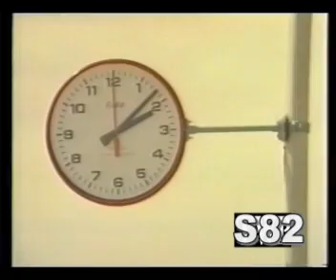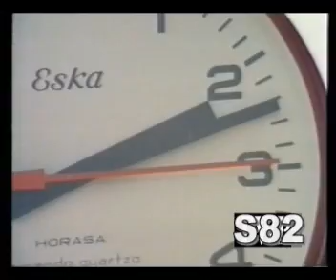Emerson Fittipaldi testa o FORD MAVERICK em Interlagos SP 1973 GRABBER MAVERICK GT BRASIL BRAZIL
Emerson Fittipaldi testa o FORD MAVERICK em Interlagos SP 1973 GRABBER MAVERICK GT BRASIL BRAZIL COMERCIAL COMMERCIAL AD PROPAGANDA ANÚNCIO INTERVALO RECLAME REKLAME ADVERSISEMENT PUBLICITÁ SPOT ADVERTISING COMMERCIALS CAR BRASIL BRAZIL